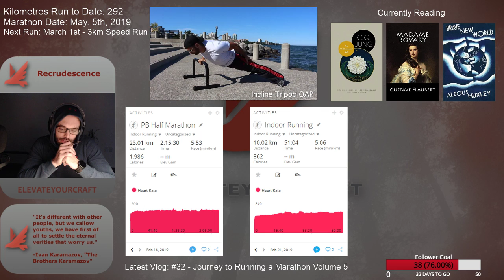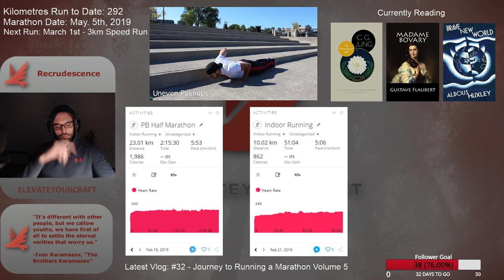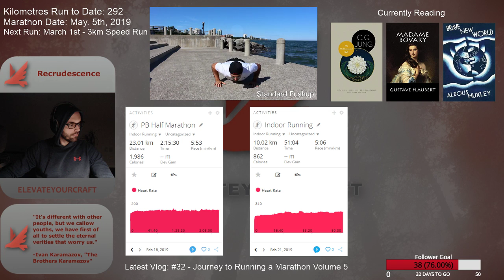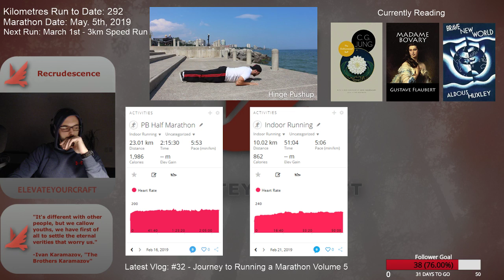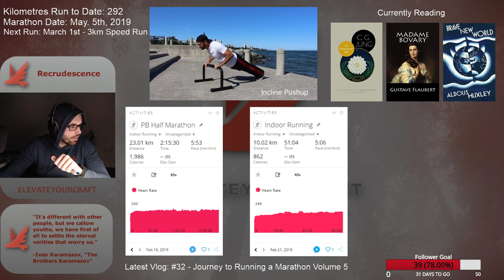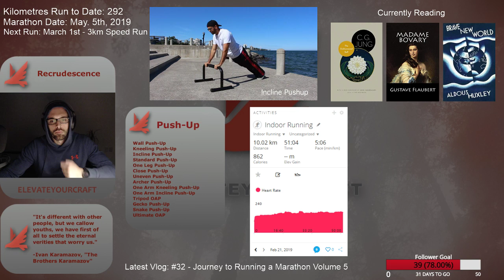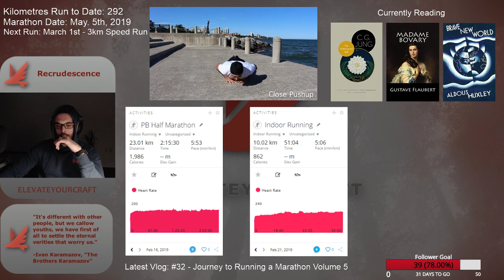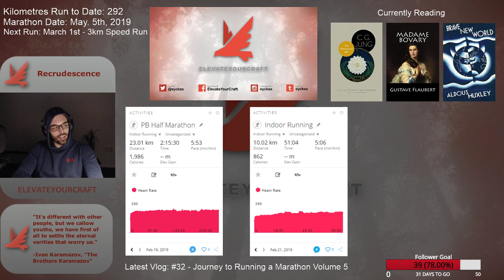Exploring Jung, MTGO, Calisthenics, and Running. Word of the Stream: Recrudescence